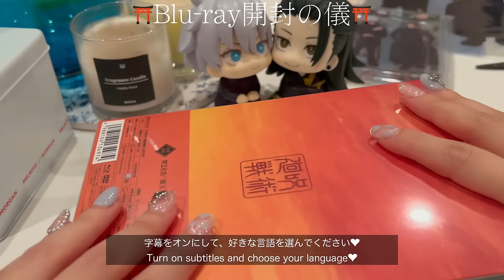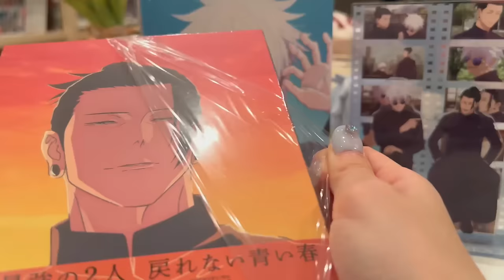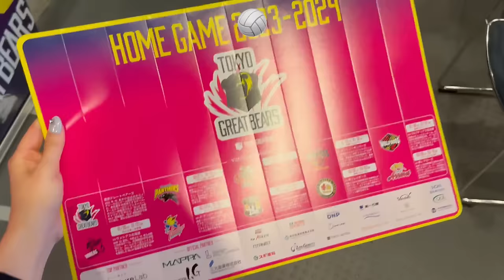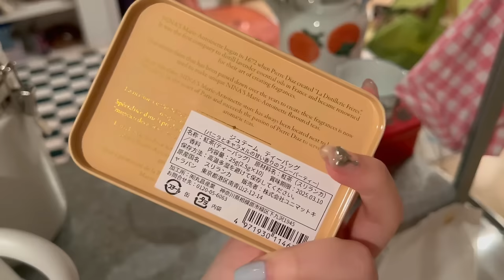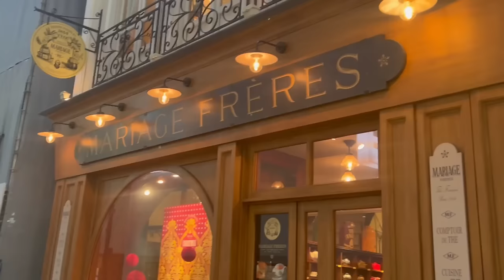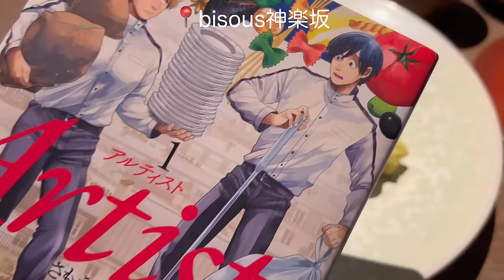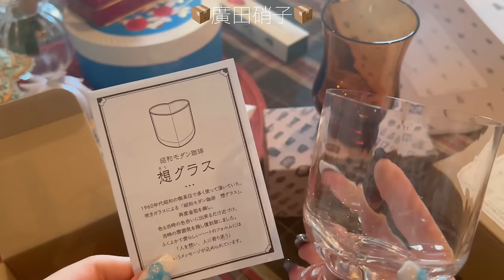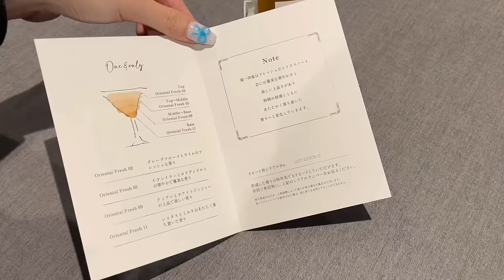SUB)vlog.散財オタク人生🎁クリスマスは推しの命日だから香水作った😭🎄ジミーチュウの指輪💍爆食ホリデー🎅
もう12月24日はクリスマス・イブじゃねんだわ…。

字幕をオンにしてご視聴してください🫶
I have changed the way subtitles are inserted in this issue.
[Please turn on the subtitles. You can choose each language.]
 Sorry if there are any mistakes in the translation, it is an automatic translation.

個人的な内容や不審な内容にはご返信しません。

楽曲リンク
Free Music for Videos 👉 Music by Cheer Mom - Out, Athena!
Free Music for Videos 👉 Music by Swervus - Wit Knee Hues Ton
Free Music for Videos 👉 Music by Tim White - Take Me Over (Feat. Erica Gibson)
Free Music for Videos 👉 Music by Zachary Friederich - Pray For Peace (On This Christmas Night)
Free Music for Videos 👉 Music by Reggie San Miguel - Jingle All The Way (Jingle Bells)